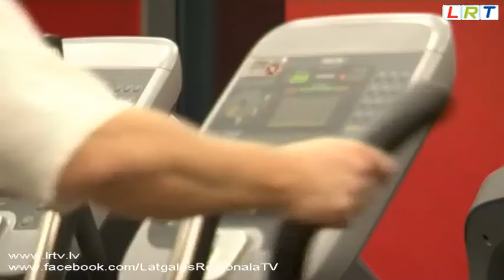Pasaules čempionāts 100 km skrējienā notiks Daugavpilī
Daugavpilī sācies nebijis maratons, kam finišs būs 2014tajā gadā, proti, pilsēta ieguvusi tiesības organizēt Pasaules čempionātu 100 km skrējienā. Čempionāta organizatori jau ir paveikuši svarīgu posmu šajā ceļā, jo ir apsteigtas spēcīgas sāncenses - Japāna, Itālija un Francija, bet ne mazāk nozīmīgas rūpes vēl tikai priekšā.